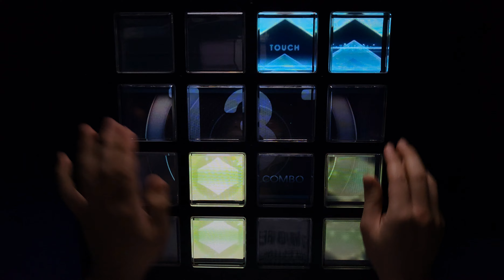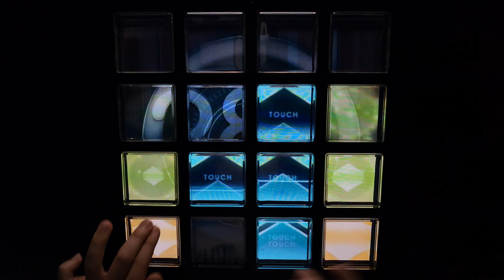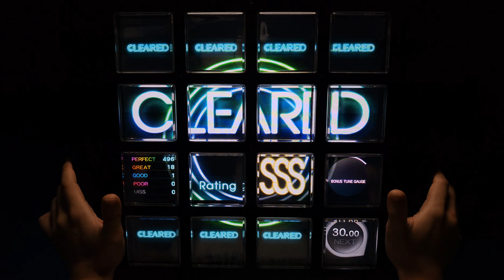[jubeat Ave. / 점검시간] icicles 989k